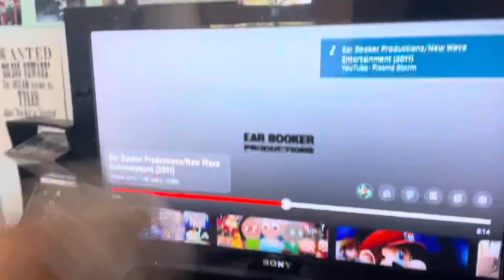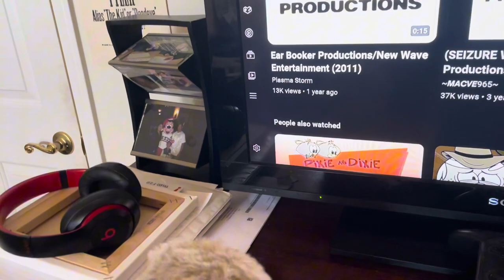Porcupine watches the Ear Booker Productions logo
Idea inspired by @UrLocalSpongeBobFanGuy